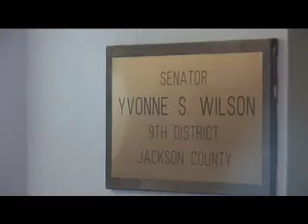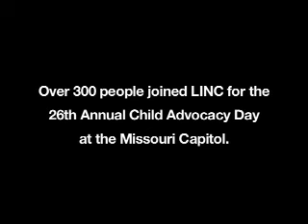Child Advocacy Day 2008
2008 Child Advocacy Day at the Missouri State Capitol in Jefferson City. Over 300 people from around Kansas City joined LINC to speak with local representatives.